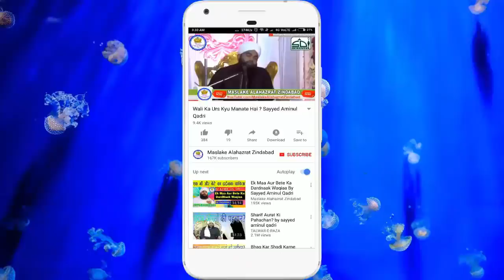Aise Shaks Ki Har Dua Qabool Hoti Hai | Sayyed Aminul Qadri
Aise Shaks Ki Dua Kabhi Radd Nahi Hoti | Sayyed Aminul Qadri